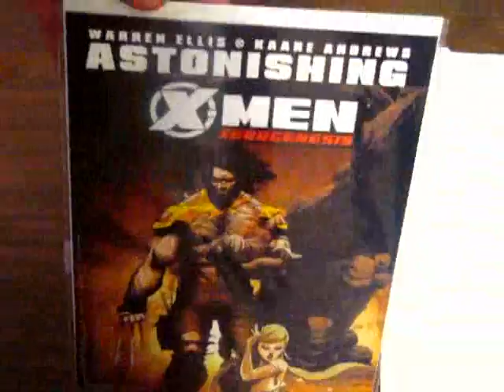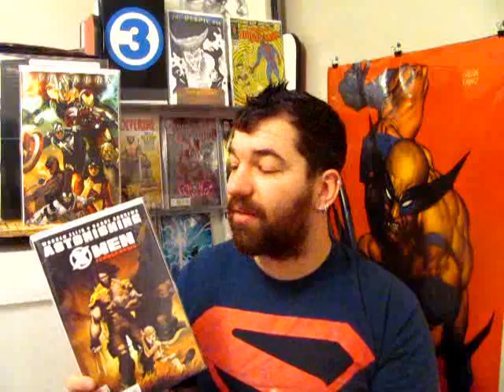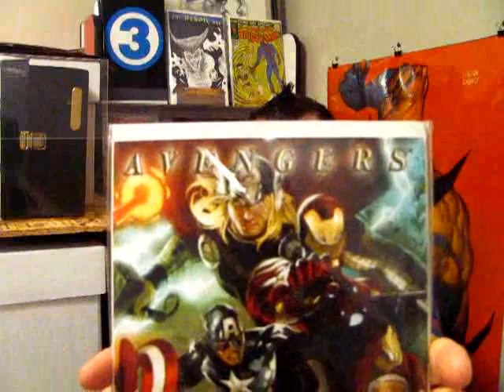AVENGERS #1 Djurdjevic / X-MEN : XENOGENESIS #4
avengers 1 djurdjevic variant / astonishing x-men : xenogenesis 4 of 5 purchased from ebay